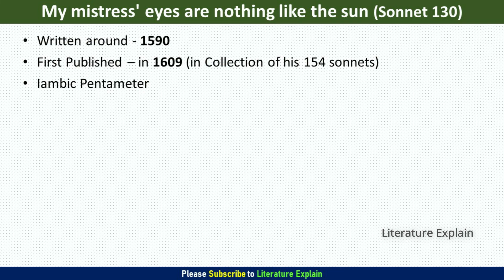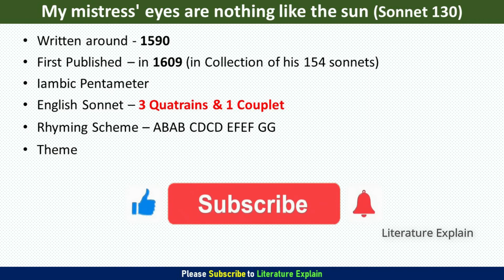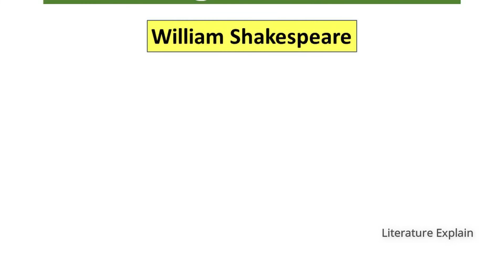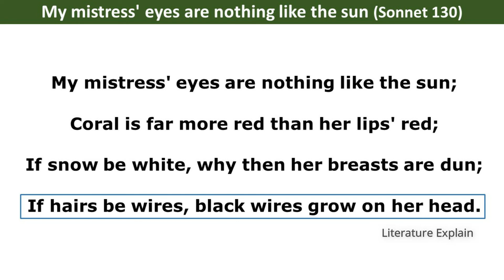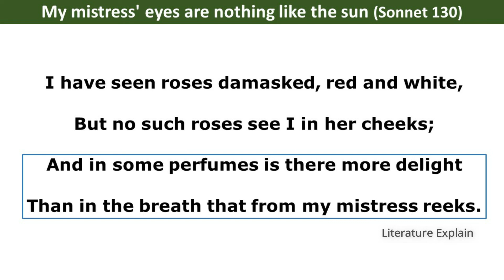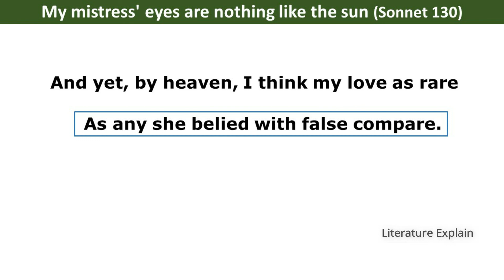Sonnet 130 by William Shakespeare Summary In Hindi - My Mistress Eyes are Nothing like the Sun ❤️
In This Video We will Study William Shakespeare's One of the Best Known Sonnet - Sonnet 130 - My mistress' eyes are nothing like the Sun Summary in Hindi - Complete Line By Line Detailed Explanation (हिंदी में)

- Sonnet 130 ❤️
- Sonnet 130 Focus on the Relation between Poet and his Mistress

● Sonnet 130 Most Important Question Answer
● Sonnet 130 by William Shakespeare in hindi
● Sonnet 130 hindi explanation
● Line by line Explanation & Analysis
● Complete information in Hindi
● My mistress' eyes are nothing like the sun - Sonnet 130 Line by line hindi analysis
● विलियम शेक्सपियर - सॉनेट 130 - हिंदी एक्सप्लेनेशन

____【Biography】_____

William Shakespeare
● Born : 23 April 1564
● Died : 23 April 1616
● Place of birth : Stratford Upon Avon England
● Total Sonnets : 154
● Sonnet 1 to 126 - Dedicated to Fair Youth / Mr. W.H. (Earl of Southampton)
● Sonnet 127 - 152 (Dark Lady)
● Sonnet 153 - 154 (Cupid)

_____【Our Vision】______

Literature Explain : Learn Your Thick books & Tough Literature in Hindi. Easy & Fast.

EnglishLiterature in Hindi - With Deepak Singh